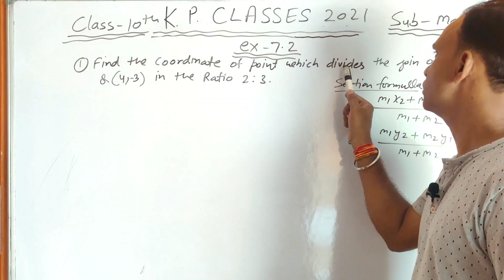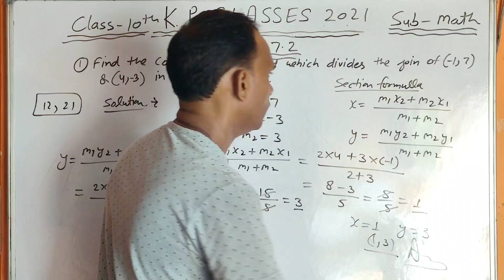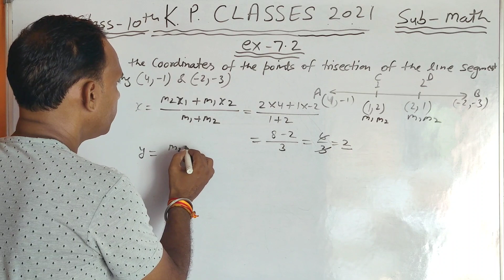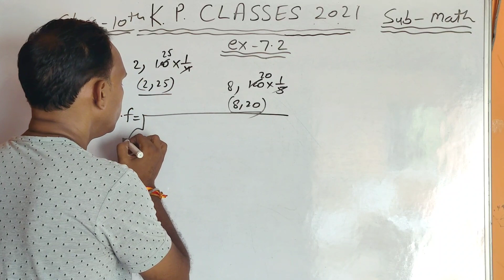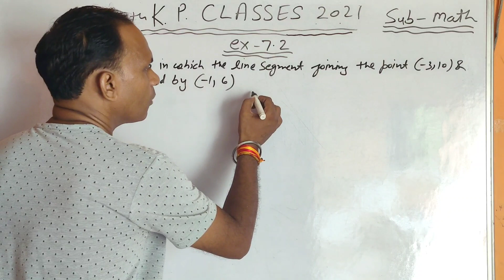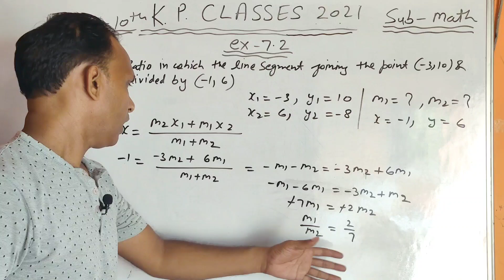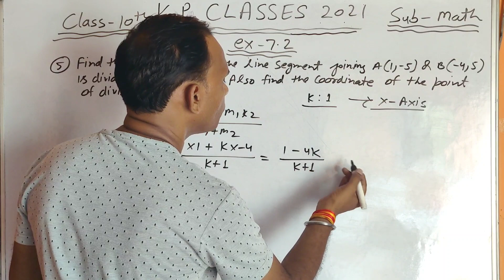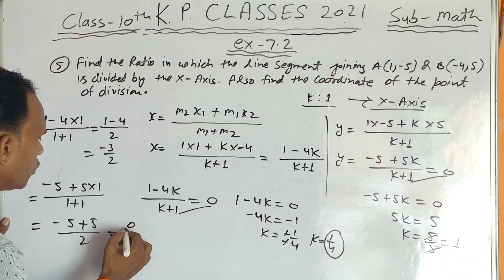class 10 math coordinate geometry exercise 7.2 question no 1,2,3,4,5.